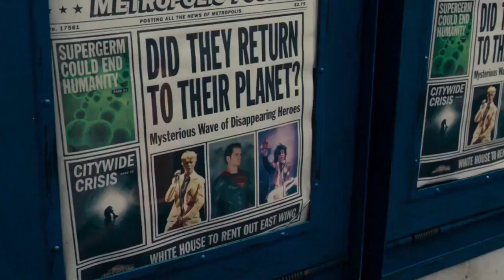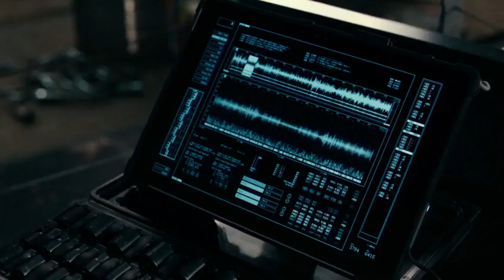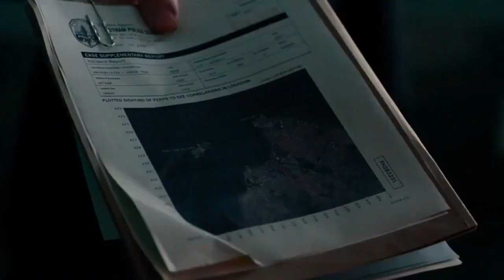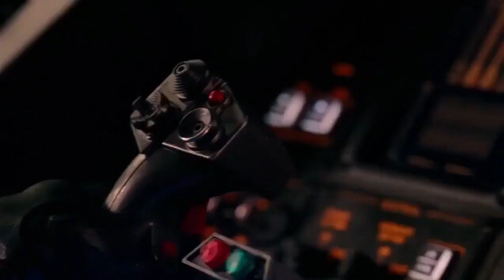Trap music 2021 Mix ♫ - Best Gaming Music | Best EDM ♫ [NO COPYRIGHT MUSIC]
Spotify Universe NCS - The Best pop music is here!

Spotify Universe Channel The best Pop Music:
Music: Trap Mix 2021 - Best Gaming Music | Trap & Bass | Best EDM ♫

Spotify Universe Channel is promoting free music only. Every track on this channel can be used & monetized on YouTube. The only requirement is proper credit. Would you like to use this track?
Put this into your video description:

Tracklist:

00:00 Axol & The Tech Thieves - Bleed ♫
04:04 Romy Wave - Believer (Not So Good Remix) ♫
06:40 IZECOLD feat Molly Ann - Close (BROOKS Remix) ♫
10:26 Unknown
13:42 Mint Media Studio - Say Goodbye ♫

Watch our channel on your TV in hd 1080p or hd 720p, they are beautiful images that bring peace and joy to those who watch and listen to the soundtracks

I would love to hear your opinions in the comments below.

💿 Spotify Universe Channel Info: Every WEEK we uploading (videos) of soundtracks similar to these!

Music for content creators:
NCS
spotifyplaylist
nocopyrightmusic
no copyright music
no copyright
no copyright beat
no copyright music gym
sound without music
sound with high bass
sound with spirit
sound without voice
soundwire
sound without copyright
sound with video
sound without name
sound with mouth
sound witness system
sound with headphones
sound with beat
music without copyright
music without words
music with lyrics
music without music
music with rain
music with guitar
music with guitar
music with no coyrights
music without song
music without instruments
music without singing
copyright music
copyright
copyright sounds
copyright free music
 no copyright
copyright
copyright youtube
copyright free
copyright free background music
copyright safe
copyright sounds